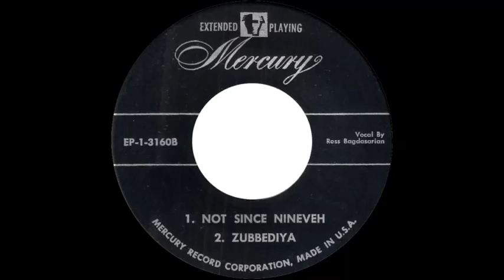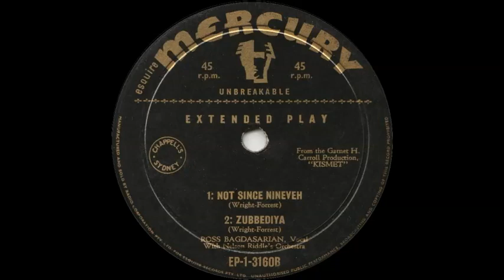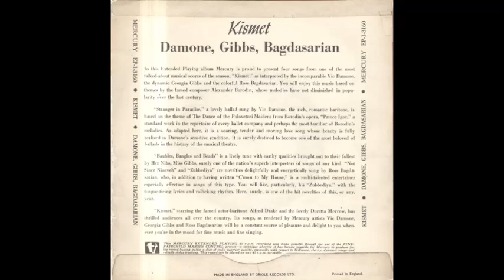Ross Bagdasarian - Not Since Nineveh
From the EP 'Kismet', issued in the US, UK and Australia on the Mercury label (EP-1-3160) c.1953/54.

Images courtesy of 45cat.com.